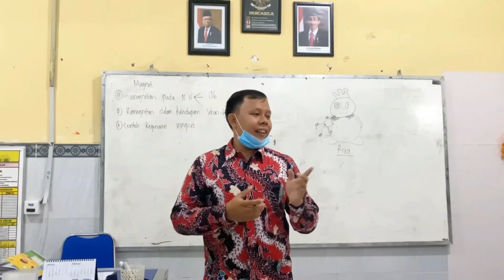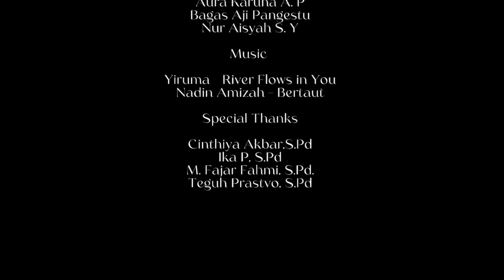STORY OF THE LITTLE PIANIST - FILM INDIE 2023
Seorang remaja yang sejak kecil bermimpi untuk menjadi Pianis. Banyaknya rintangan membuatnya hampir menyerah dengan cita citanya. Akankah ia berhasil menjadi seorang Pianis terkenal?

Tonton Film Karya Siswa Kelas 9D